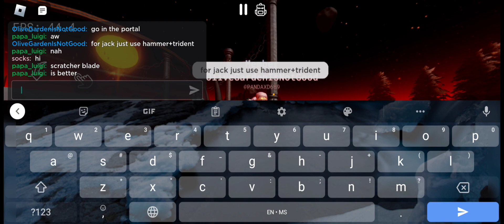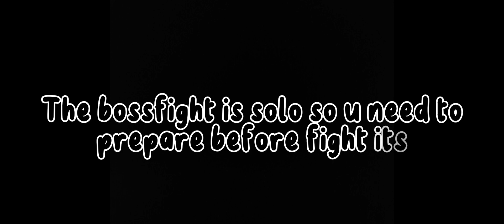(OUTDATED)How to find the boss fight arena in hallowen event The Depth of Reality: Roblox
NOTE
english is not my main language
sorry for the false grammar